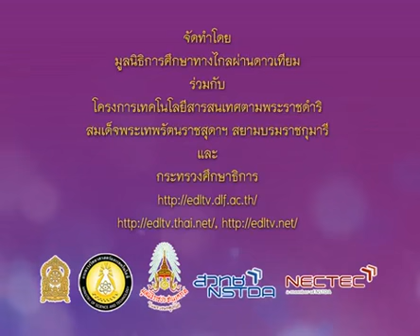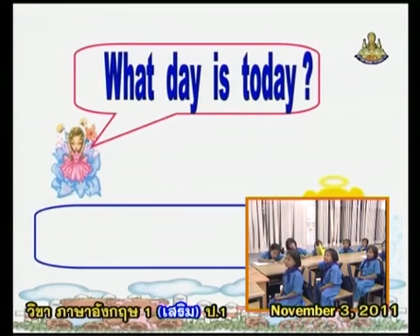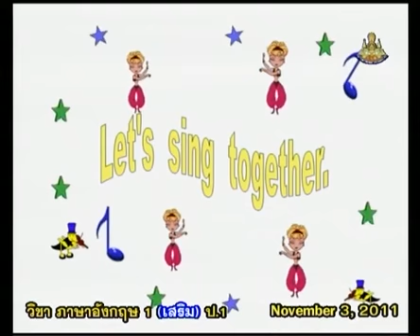156+engp1+dltv54p+541103+A+What day is today? ร้องเพลง+Sun, trees, water and soil+The Environment+คา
156+engp1+dltv54p+541103+A+What day is today? ร้องเพลง+Sun, trees, water and soil+The Environment+คาบที่2/6
ใบความรู้ Sun, trees, water and soil(1หน้า)
ใบความรู้ Sun, trees, water and soil(4หน้า)
Wed 1 January 2561+0450
kkkk
2 in the bank searching type "ประชุม แรงกสิกรณ์" or prachoom rangkasikorn
3 click left on the name "ประชุม แรงกสิกรณ์" or prachoom rangkasikorn
4 click on playlist ,choose playlist that you want to know and playload
6. If you see that there are useful, please share continute,sir.

1 เปิดเว็บ youtube.com
2 ที่ช่องค้นหาพิมพ์ ประชุม แรงกสิกรณ์ หรือ prachoom rangkasikorn
3 คลิกซ้ายบน  ประชุม แรงกสิกรณ์ หรือ prachoom rangkasikorn
4 ออบชั่น เพลย์ลิสต์ เลือกเพลย์ลิสต์ที่ท่านสนใจ และเพลย์โหลด
5 ขอบคุณที่ติดตามชมและให้ข้อติชม มีความสุขกับการเรียนรู้กันทั้ง บ้าน วัด โรงเรียน
6 ถ้าเห็นว่ามีประโยชน์ กรุณาแชร์ต่อไปครับ